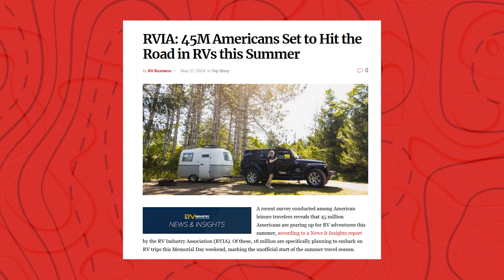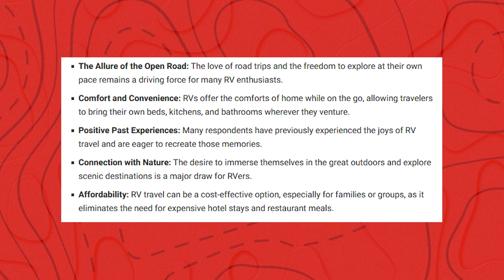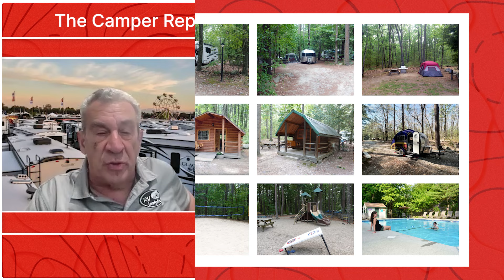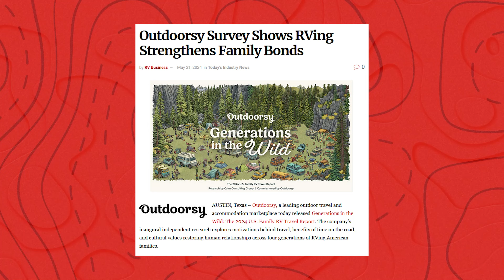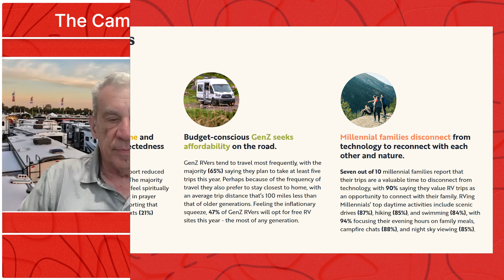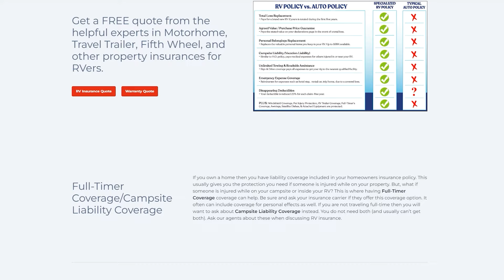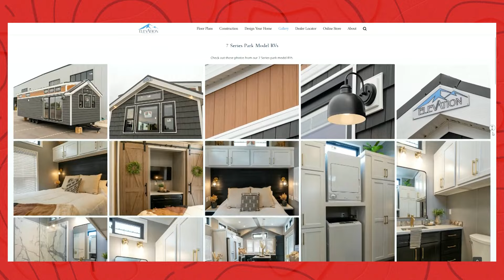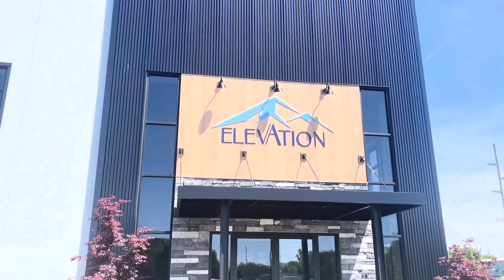Premium Park Model RVs with Elevation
Park Model RVs are here to stay and only getting better as the industry grows. One leading company, creating quality builds, is Elevation Park Model RVs. With an incredible amount of options and focus on quality, watch and see what modern production can bring to your next home.

00:00 The Camper Report Show 180
02:31 RV & Travel News of The Week
12:59 What are Elevation Park Models?
19:32 A Park Model To Fit Any Lifestyle